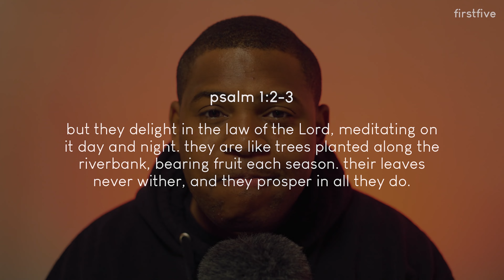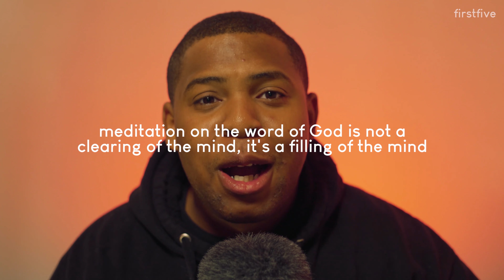a vibe will not give you peace | firstfive | kristoff hart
meditation on the word of God is not an emptying of the mind, it's a filling of the mind. and in order for us to have the peace we so desire, we need to fill our mind with the word of God that brings it.

who even is this guy? great question: kristoffhart.com

if you'd like to support all of this with a cup of coffee, you can go

831825